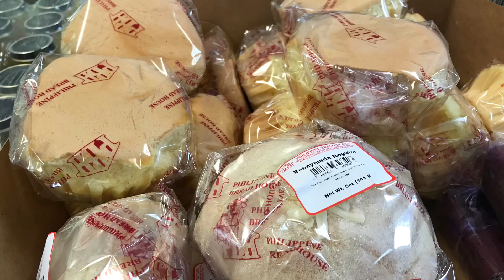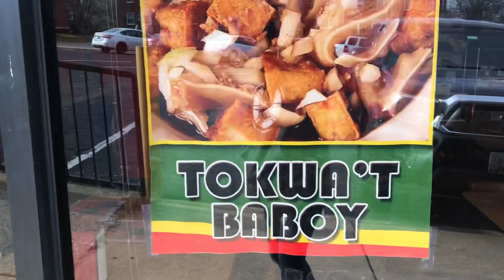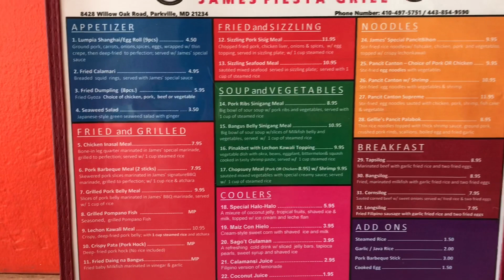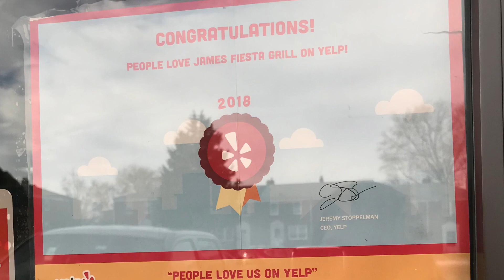THE BEST FILIPINO RESTAURANT IN MARYLAND USA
In this video , I visited my favorite Filipino Restaurant in Maryland.